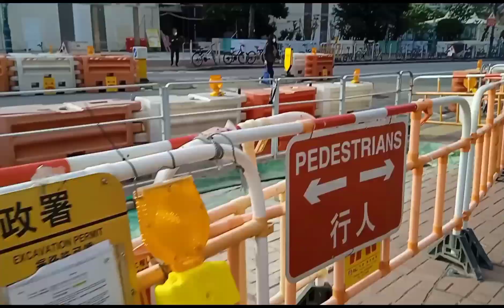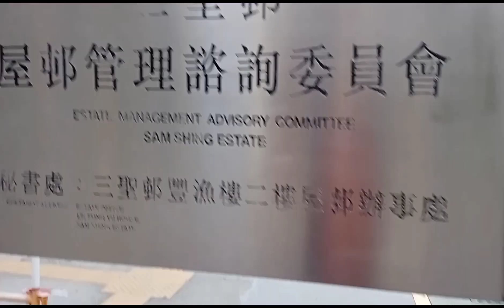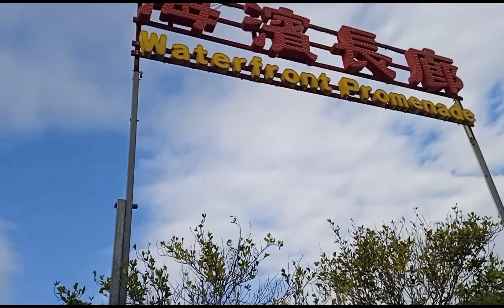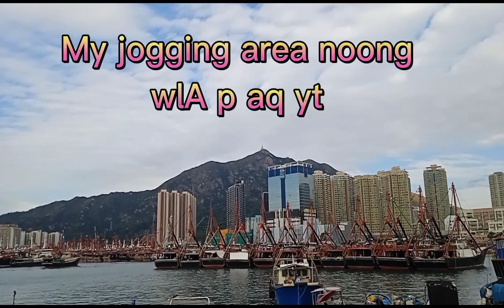I love walking/Sam shing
walking#enjoytheweather